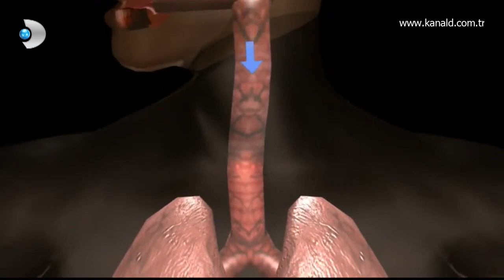Nefes Terapisi ile Doğru Nefes Alma Yöntemleri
Doğru nefes almak ve daha sağlıklı dingin bir hayat için gerekli olan terapiyi, Nefes Terapisti Özden Kaftan Thomas uygulamalı olarak anlattı.